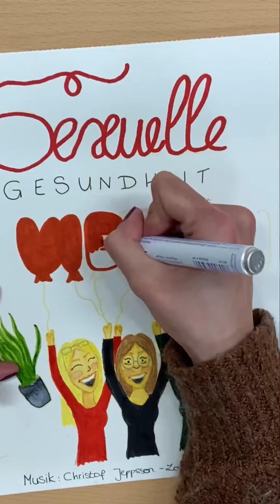M wie Milf und G wie Gilf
Wir wünschen euch ein frohes neues Jahr 🍀✨
Wir sind aus der Winterpause zurück und möchten euch deswegen direkt mit einem neuen Video zu unserer Playlist „Sex-ABC“ versorgen 🥳
Anika erklärt euch heute die Begriffe Milf und Gilf.

Viel Spaß ❤️